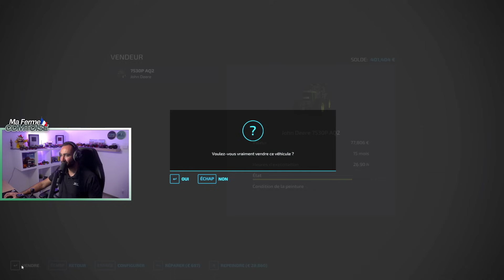J'AI ACHETÉ LE NOUVEAU 6R ?! 😱 Du renouveau sur la ferme ! - Ma Ferme Comtoise #27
On se retrouve aujourd'hui pour le vingt septième épisode de la série !
Avec un nouveau 6R sur la ferme ! J'espère qu'il vous plaira !